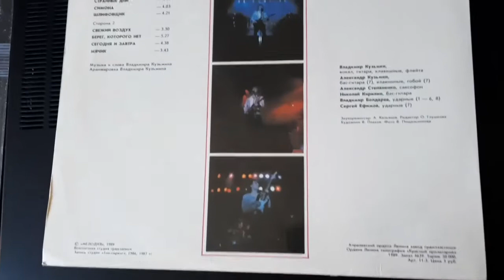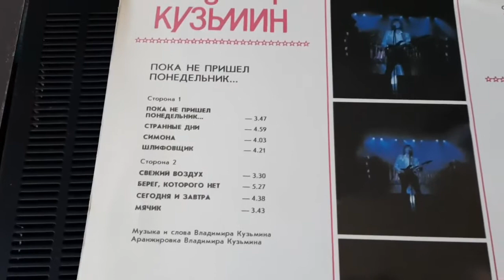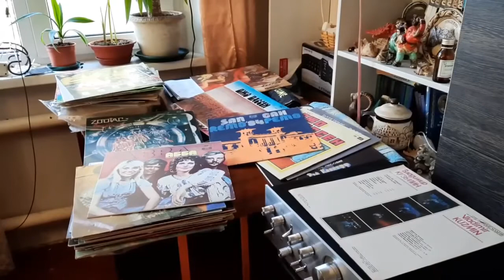Пластинка «Владимир Кузьмин»